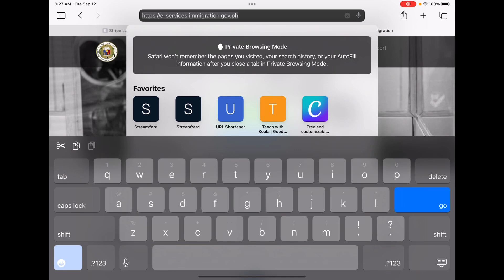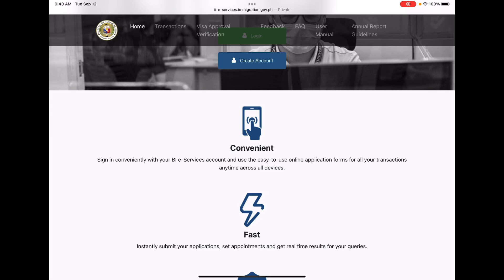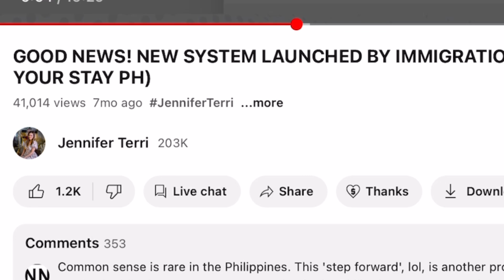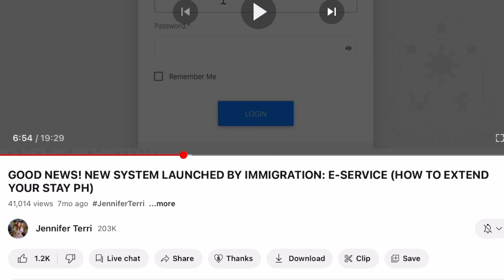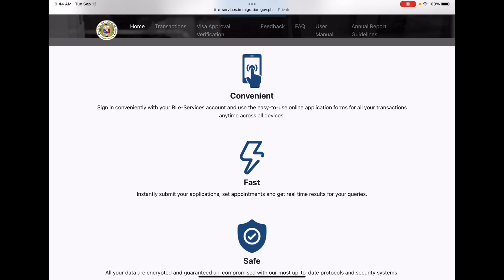Immigration extension update, Philippines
Immigration update, extension Philippines